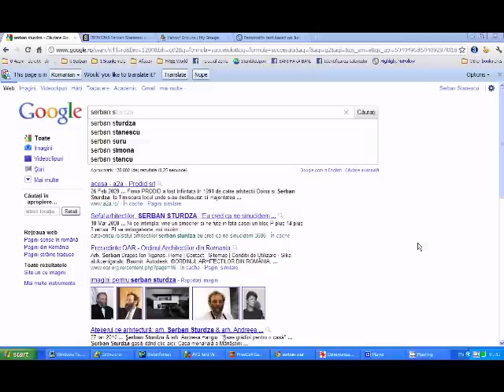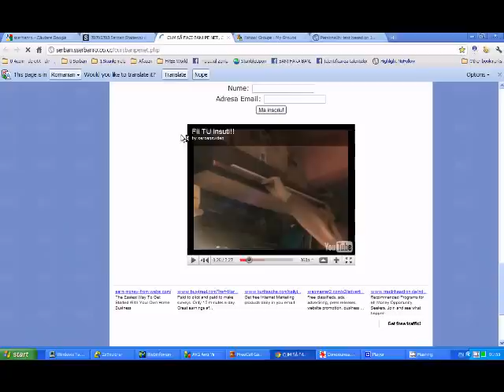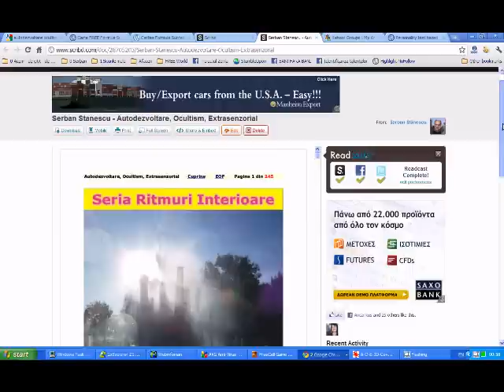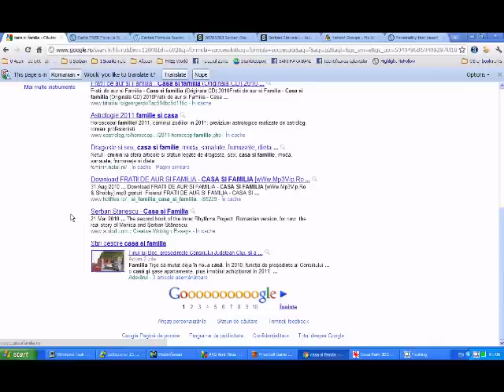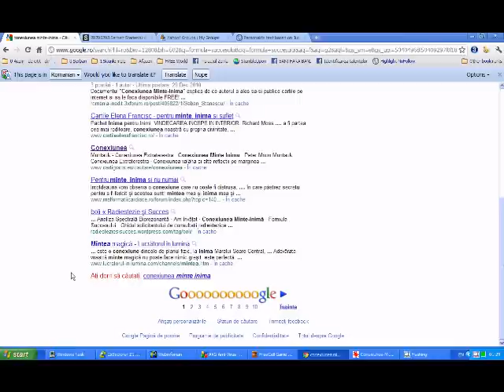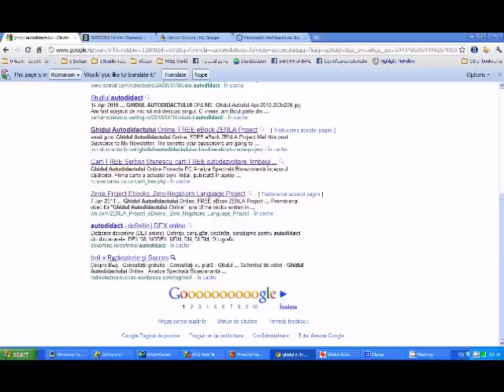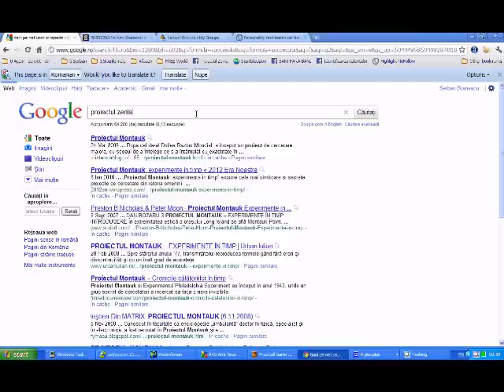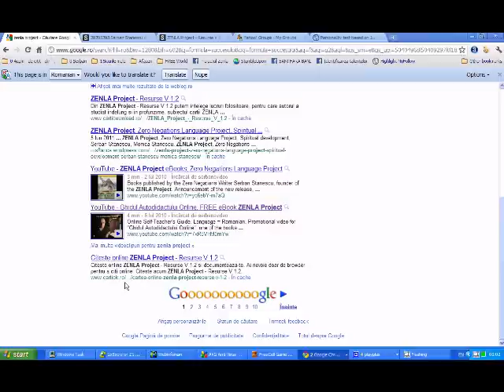Cine este Serban Stanescu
Serban Stanescu, realizari in cadrul Proiectului ZENLA. Carti, situri, SEO pozitionare in Google